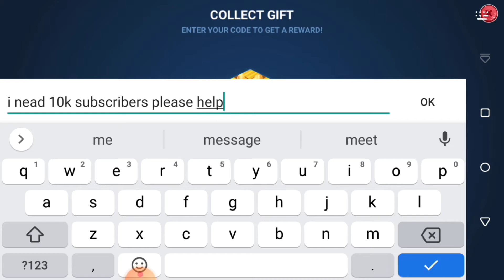fishing clash New Gift Codes today fishingclash#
All of the content in this video was produced and is owned by info Gaming. Transformative use was first raised in a Supreme Court decision in 1994. (Campbell v. Acuff-Rose Music, 510 U.S. 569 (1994.) This work is transformative as it uses a source work in a completely new and/or unexpected way.